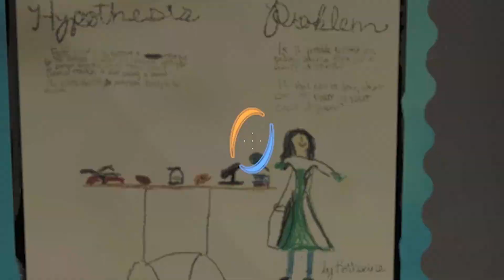I Found GLaDOS' Neurotoxin Supply! || Portal 2 #6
Wheatley and I continue to sabotage Aperture Labratories! We ruined GLaDOS' turret production line, and we destroyed her neurotoxin generator! (We also found a little friendly turret that told us some interesting things!)

Welcome to Valve's Portal 2, Chapter 5: The Escape

SPECIAL GUEST:
Sean:

Like the original Portal (2007), players solve puzzles by placing portals and teleporting between them. Portal 2 adds features including tractor beams, lasers, light bridges, and paint-like gels that alter player movement or allow portals to be placed on any surface. In the single-player campaign, players control Chell, who navigates the dilapidated Aperture Science Enrichment Center during its reconstruction by the supercomputer GLaDOS (Ellen McLain); new characters include robot Wheatley (Stephen Merchant) and Aperture founder Cave Johnson (J. K. Simmons).

You can ignore this stuff down here :P